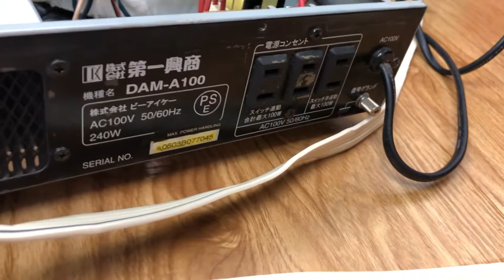Nội thất đẩy zin đẹp Nhật A100 giá 3 đồng 0941.891.914 tại Minh Audio Hà Đông Hn